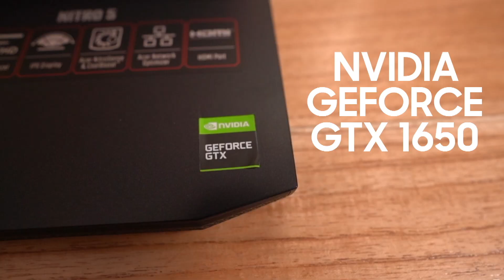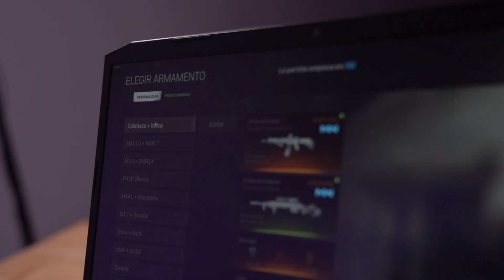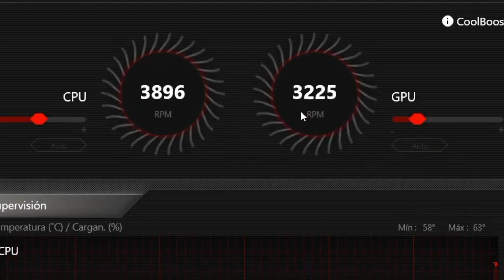Notebook Acer Nitro 5 con procesador AMD Ryzen 5 Serie 3000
Probamos la Notebook Acer Nitro 5 con el procesador AMD Ryzen 5 de la serie 3000. Es ideal para jugadores exigentes ya que cuenta con una placa Nvidia Geforce GTX 1650 y un procesador AMD Ryzen 5 serie 3550H
Cuenta con pantalla full HD IPS LED de 15,6 pulgadas con una resolución de 1920 x 1080 pixeles y tiene 12 GB de RAM y un disco rígido de 1 TB.

Conocé más en @AcerLatam y @amdamericadelsur